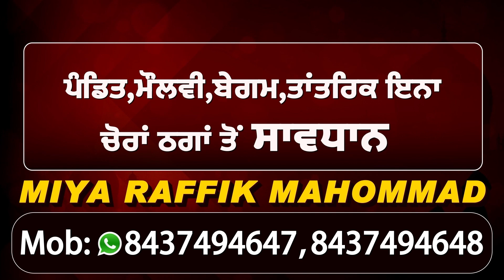MP Aujla ने PM Modi से की Pakistan से Oxygen मंगवाने की अपील,बोले Low Supply से हो सकता बड़ा हादसा